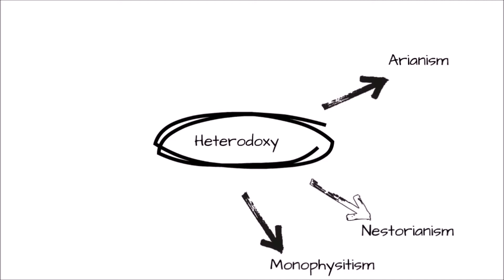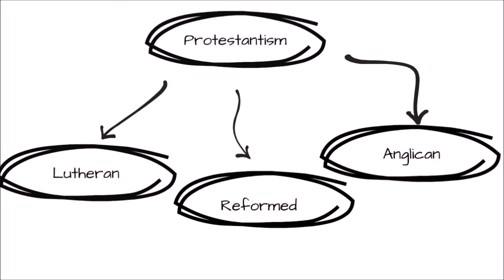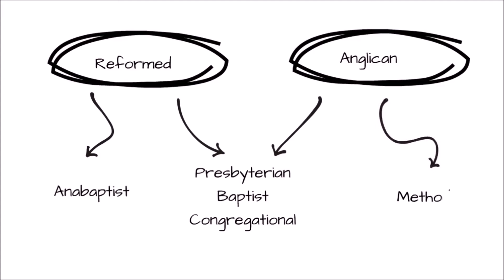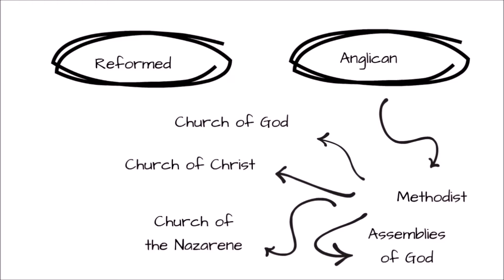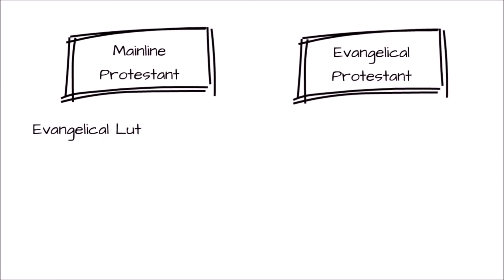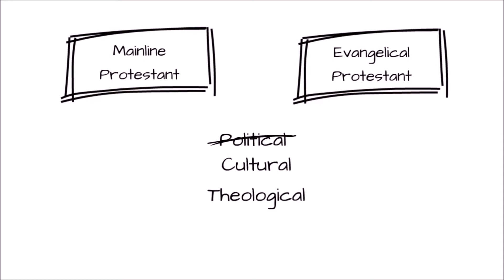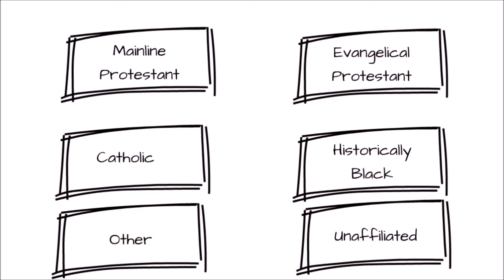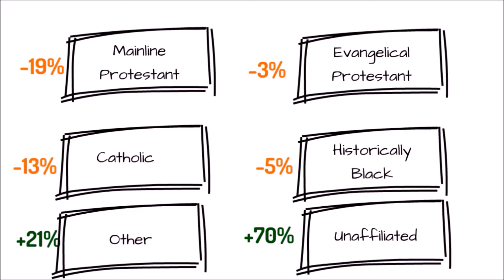All of Christianity in 15 Minutes - Traditions and Demographics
Have you ever wondered about the diversity and complexity of Christianity - where all these denominations come from, what different groups believe, or how many people actually identify with them in the modern world? Here's my attempt, in under 15 minutes, to answer those questions.

Sources:
Most of the denominational history comes either from Wikipedia or my memory, with some help from Kenneth Scott Latourette, A History of Christianity and Justo L. Gonzalez, The Story of Christianity. Sourcing on statistics comes from the Pew foundation and the following articles: